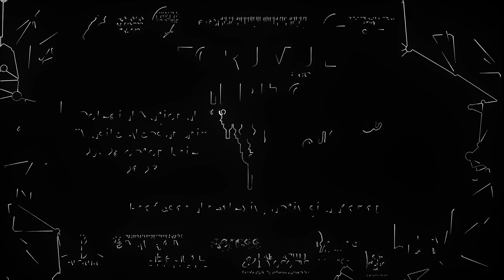Echipa ByteForce la Forumul Merito de Sud-Est Galați 2023